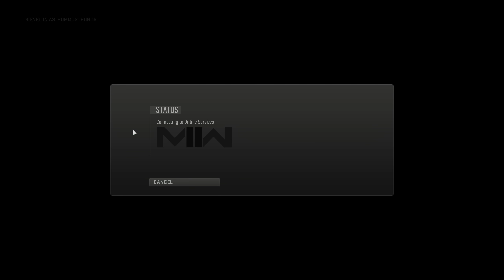Making Trashtalkers look like BOTS in Modern Warfare II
Hey how's it goin breadwinners, hummusthunder here and today we are playing some modern warfare ii showcasing the VAZNEV in mw2 snd, i hope you enjoy this VAZNEV search and destroy gameplay.

VAZNEV-9K Loadout and Tune:
(X axis "bottom", Y axis "left side")

Stock: MARKEEV R7 STOCK (+1.78in, +1.42oz)
Laser: VLK LZR 7MW
Muzzle: AVR-T90 COMP (+0.10in, +0.44oz)
Rear Grip: TRUE-TAC GRIP (-0.16in, -0.39oz)
Underbarrel: PHASE-3 GRIP (+0.31in, +0.26oz)

Call of Duty: Vanguard is a first-person shooter video game developed by Sledgehammer for the Xbox One, PlayStation 4, Playstation 5, Xbox Series X, and Windows. Call of Duty: Vanguard is the eighteenth game in the Call of Duty franchise, and Sledgehammer's third to be developed in a three-year development cycle. Announced on August 19th, 2021, the game is to be released on November 5th, 2021. Call of Duty: Warzone is a free-to-play Call of Duty game developed by Raven Software for the Xbox One, PlayStation 4, Playstation 5, Xbox Series X, and Windows. Warzone is also a component for Call of Duty: Modern Warfare and Call of Duty: Vanguard. The game features two modes, a Battle Royale mode and a Plunder mode, and in the near future, components of Call of Duty: Vanguard will be added to Call of Duty: Warzone, as a part of the Call of Duty: Vanguard integration.